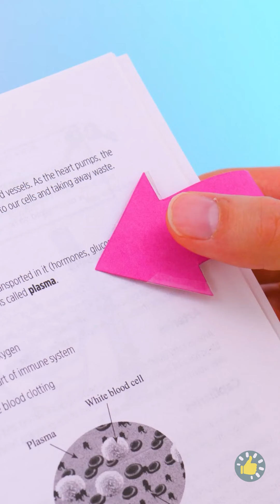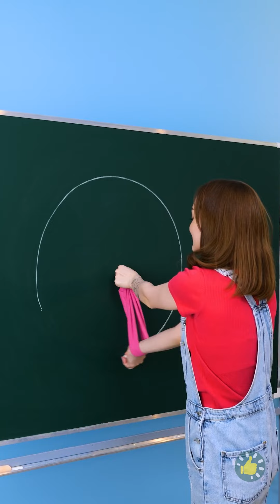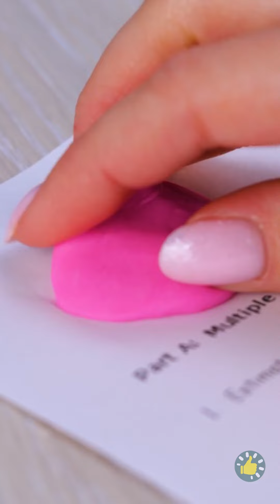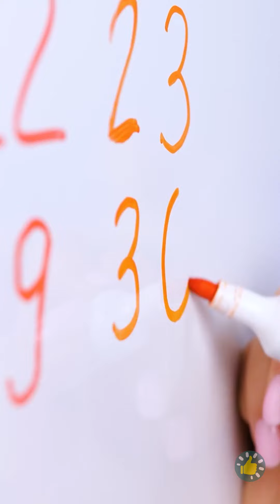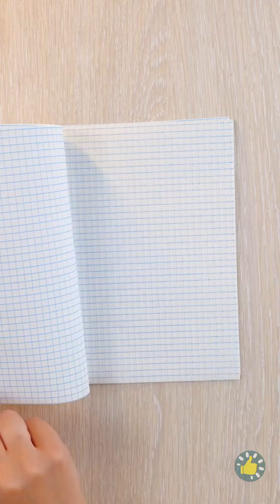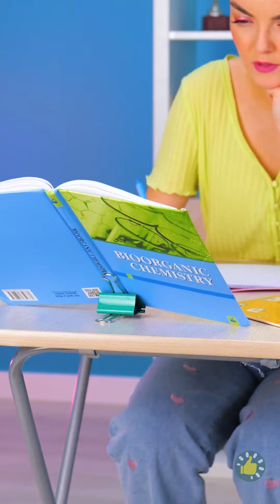Peretasan Jenius dan Kerajinan Tangan untuk Siswa: Panduan Bertahan Hidup di Sekolah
📢 Memanggil semua siswa! 🎒✨ 🌟 Bergabunglah bersama kami saat kami menjelajahi rahasia para siswa yang sukses dan temukan cara membuat pengalaman sekolah Anda lebih menyenangkan dan efisien. Mulai dari manajemen waktu hingga menghilangkan stres, kami memiliki kiat-kiat yang akan membantu Anda berkembang secara akademis dan seterusnya. Mari ubah sekolah menjadi sebuah petualangan! 🚀✨ Dalam video ini, kami akan mengungkap harta karun berupa peretasan jenius dan kerajinan tangan yang akan membuat perjalanan akademis Anda menjadi mudah. Dari trik organisasi hingga alat bantu belajar, kami menyediakan solusi praktis untuk tantangan umum siswa. Selain itu, kami akan membahas kerajinan tangan yang menyenangkan dan kreatif yang akan menambahkan sentuhan pribadi pada perlengkapan sekolah Anda. 📝✂️ Bersama-sama, mari kita taklukkan tahun ajaran baru dengan penuh gaya dan kreativitas! 🎒🌟🎨 SchoolHacks DIYCrafts KehidupanSiswa KesuksesanAkademik PanduanSekolah 📚✂️🎒✨